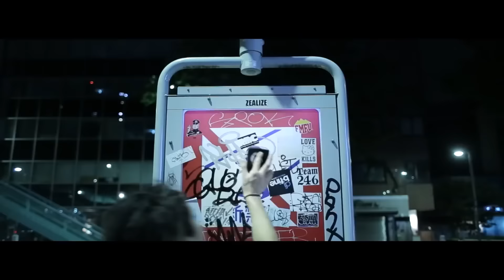Cross Faith interview at Leeds University Union 11/11/2015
Book It List presenter Charlie Moloney interviews Japanese Metalcore band Crossfaith before their recent performance, where they played alongside Skindred, at Stylus in the Leeds University Student Union

Originally aired on Made in Leeds on 12/11/2015. To see more from the Book It List see our player

Catch us every weekday night at 18:30 and then again 21:30 on Made In Leeds.